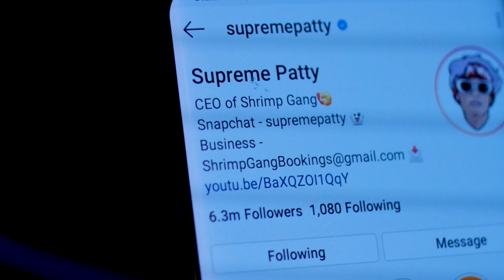Voxout "Supreme Fatty" (Supreme Patty Diss)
Supreme Patty dis track
Voxout with your coxout!

WHAT A RUSH! @Paypachase_ and @Three6